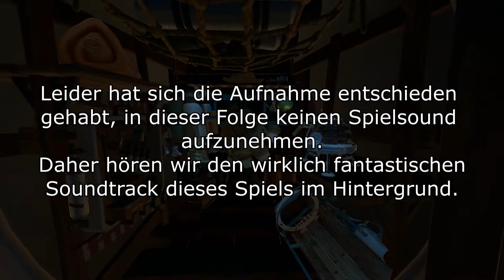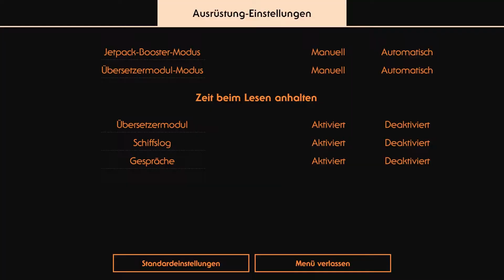OUTER WILDS 🐇 26 🚀 Warten auf Godot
Outer Wilds, von Kritikern gefeiert, mehrfach preisgekrönt und ausgezeichnet als Spiel des Jahres 2019 von Giant Bomb, Polygon, Eurogamer und The Guardian, ist ein frei erkundbares Weltraumrätsel über ein Sternensystem, das in einer nie enden wollenden Zeitschleife gefangen ist.

Willkommen zum Weltraumprogramm!
Du bist der neueste Rekrut von Outer Wilds Ventures, einem noch in den Kinderschuhen steckenden Raumfahrtprogramm, das in einem seltsamen, sich ständig weiterentwickelnden Sonnensystem nach Antworten sucht.

Geheimnisse des Sonnensystems ...
Was lauert im Herzen des ominösen Dark Bramble? Wer hat die außerirdischen Ruinen auf dem Mond gebaut? Kann die endlose Zeitschleife gestoppt werden? Antworten erwarten dich in den gefährlichsten Weiten des Weltraums.

Eine Welt, die sich im Laufe der Zeit verändert
Die Planeten von Outer Wilds sind voller verborgener Orte, die sich im Laufe der Zeit verändern. Besuche eine unterirdische Stadt, bevor sie im Sand untergeht, oder erforsche die Oberfläche eines Planeten, während er unter deinen Füßen zerfällt. Jedes Geheimnis wird durch gefahrvolle Umgebungen und Naturkatastrophen geschützt.

Greif dir deine intergalaktische Wanderausrüstung!
Spring in deine Wanderstiefel, überprüf deinen Sauerstoffvorrat und mach dich bereit, in den Weltraum vorzudringen. Verwende eine Vielzahl von einzigartigen Apparaturen, um deine Umgebung zu erforschen, mysteriöse Signale aufzuspüren, antike außerirdische Schriften zu entschlüsseln und den perfekten Marshmallow zu rösten.